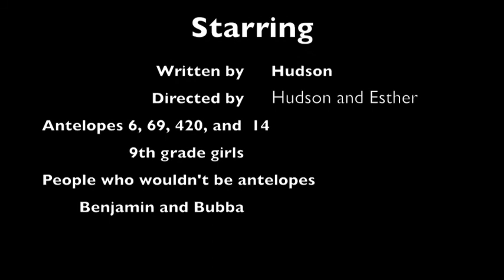Dramatic Antelope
A scenic backdrop and Beautiful Antelope prancing around